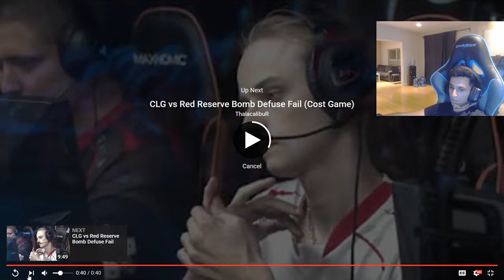FNS Reacts to his failed defuse (CSGO HIGHLIGHT)